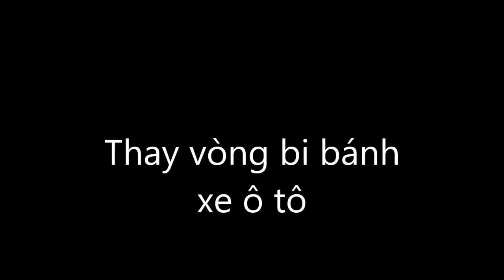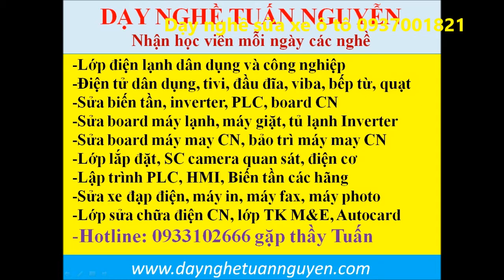Thay vòng bi bánh xe ô tô như thế nào